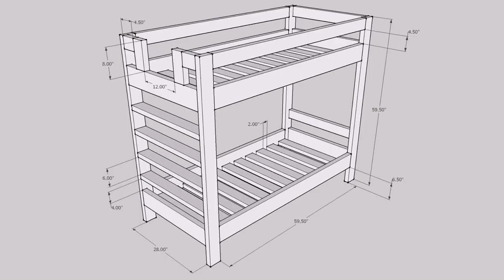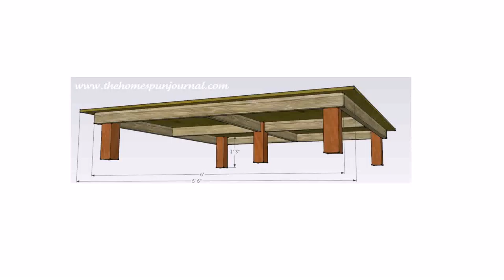Loft Bed Blueprints Free - Gif Maker DaddyGif.com (see description)